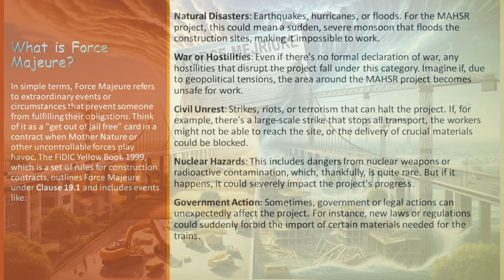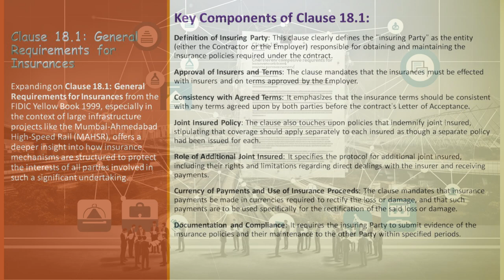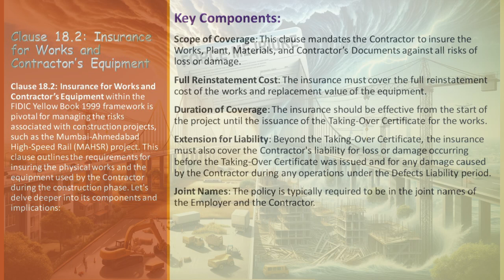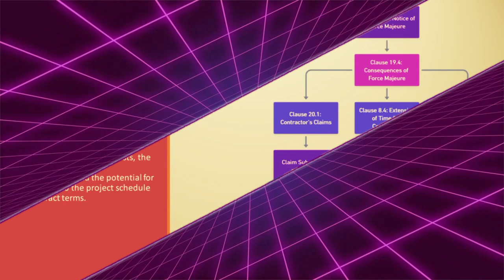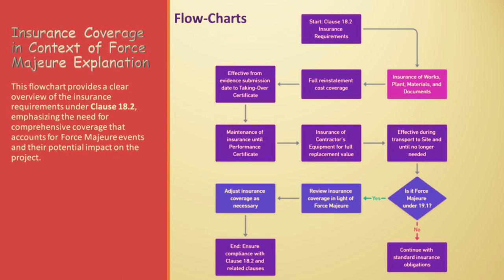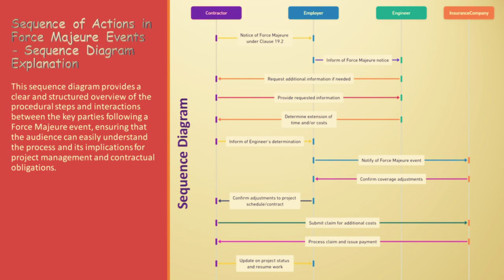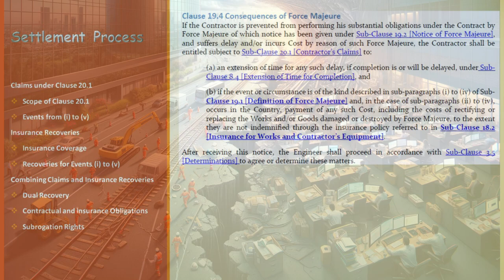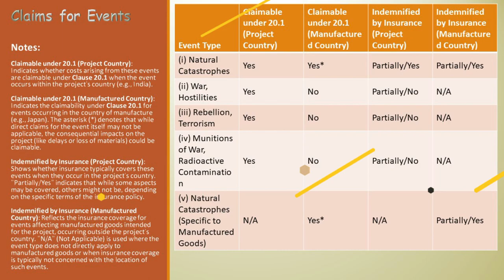Insurance & Force Majeure Explained with Practical Examples 🚀🔒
Embark on a journey through the intricate world of FIDIC Clauses, focusing on Insurance and Force Majeure, illuminated with practical examples and scenarios. 🌟🛠 Whether you're a budding construction manager, a seasoned legal expert, or simply fascinated by the backbone of mega construction projects, this video is your ultimate guide. Dive deep into the nuances of Clauses 18.1, 18.2, 18.3, and 19.1, and arm yourself with the knowledge to navigate the complexities of construction contracts with confidence. 🏗️📚

🔍 What You'll Learn:

The critical role of Clause 18.1 in defining insurance responsibilities in construction projects. 📑🔐
Insights into Clause 18.2, covering the essentials of insuring works and contractor's equipment against unforeseen events. 🚧💼
A closer look at Clause 18.3, focusing on liability insurance for injury and property damage, a must-know for project safety and security. 🚑🏢
An exploration of Clause 19.1, breaking down Force Majeure and its implications on project timelines and obligations. 🌩️📄
🌐 This video simplifies complex legal jargon into actionable insights, using relatable examples from the construction industry. Perfect for anyone involved in or interested in the legal and operational aspects of construction projects worldwide. 🌍🔨

📚 Explore More on Our Websites:

Your go-to resource for practical, professional insights in Engineering and Contract Management. We're here to simplify complex concepts and empower your knowledge journey.

The Premier FIDIC & Construction Book Resource. Enhance your expertise with our extensive collection of FIDIC and construction-related literature.

Step into a world of curated content designed to uplift and educate professionals across various fields. Whether you're a veteran or a beginner, our resources are tailored to expand your horizons.

Your support enables us to create more educational content like this. Together, let's build a community of knowledgeable and skilled professionals in the construction industry.

00:00 Introduction to Force Majeure and Insurance in Construction Projects
01:50 Detailed Exploration of Force Majeure: Clauses 19.1 and 19.4
05:11 Understanding Insurance: Clauses 18.1, 18.2, and 18.3
07:00 Practical Examples: Mumbai Ahmedabad High-Speed Rail Project
10:00 Insurance for Different Stages of the Project
13:02 Clause 18.2: Insurance for Works and Contractors' Equipment
18:59 Clause 18.3: Insurance Against Injury to Persons and Damage to Property
24:50 Process Flowchart for Force Majeure Claims under Clause 19.4
30:42 Insurance Requirements in the Context of Force Majeure Events
33:27 Sequence of Actions in Force Majeure Events
39:25 Settlement of Payments to Contractor for Force Majeure Events
43:27 Claims under Clause 20.1 and Insurance Recoveries
47:26 Events Categorized under I to IV of Subclause 19.1: Claimability and Insurance
55:00 Conclusion and Insights on Construction Law